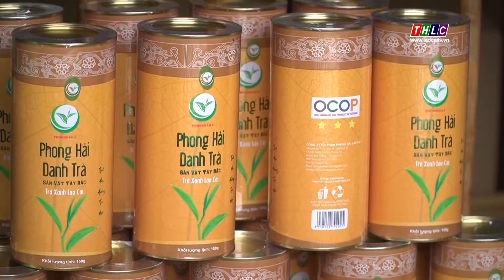Đảm bảo chất lượng vùng sản xuất hữu cơ| THLC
Laocaitv.vn - Trước thực trạng một số vùng sản xuất có nguy cơ bị thu hồi giấy chứng nhận, mất vùng nguyên liệu hữu cơ do tồn dư thuốc bảo vệ thực vật vượt ngưỡng cho phép, Sở Nông nghiệp và Phát triển nông thôn tỉnh có văn bản đề nghị tăng cường quản lý việc sử dụng thuốc bảo vệ thực vật tại vùng sản xuất hàng hóa.
Đài Phát thanh - Truyền hình Lào Cai